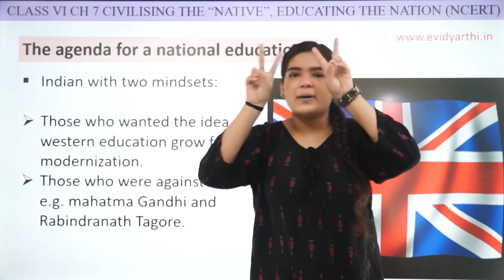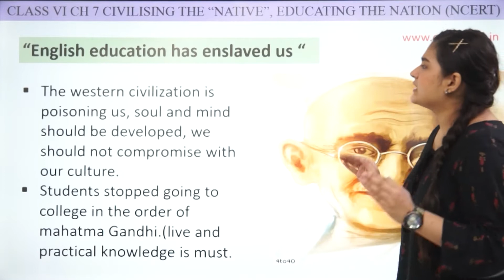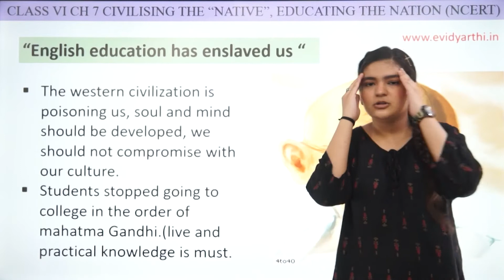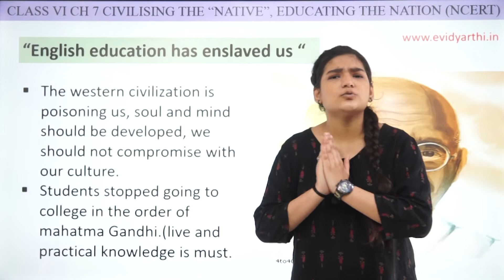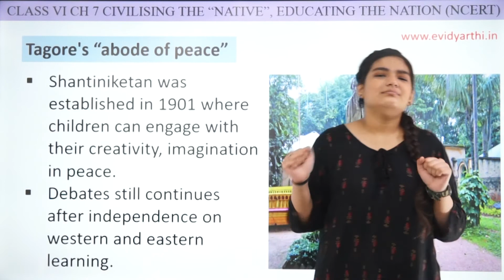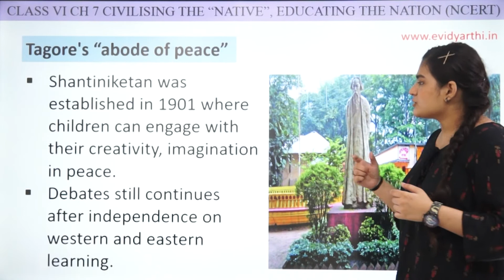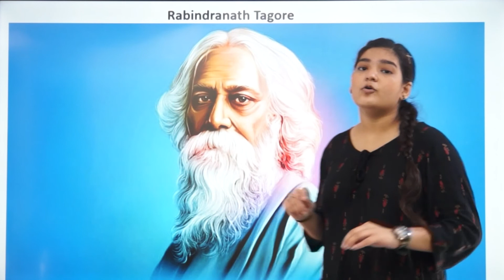The Agenda for National Education - Ch 6 - Civilising the "Native".. - History - SST Class 8, 2023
New Syllabus CBSE 2023

✔️ Class: 8th
✔️ Subject: History
✔️ Chapter: Civilising the “Native”,Educating the Nation

✔️ Topic Name: The Agenda for National Education

0:00 The Agenda For National Education
1:26 English Education Has Enslaved Us
4:29 Tagore's "Abode of Peace"